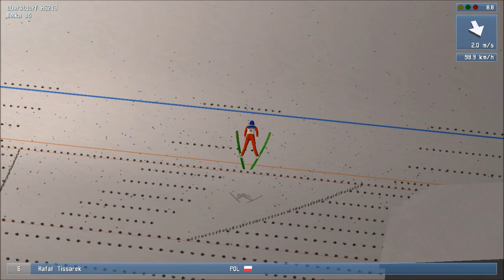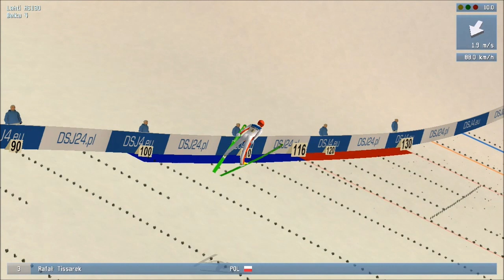DSJ 4 - 10 najlepszych skoków Rafała Tissarka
Prośby o mój klucz będą kasowane.